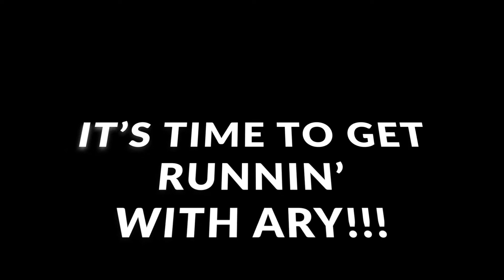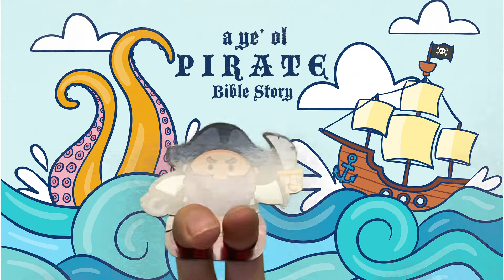Zoom Kids Live! Episode 14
In today's episode we will see a Pirate Bible story, an amazing magic trick, a hilarious game and so much more! Today we are talking about how the Holy Spirit gives us BOLDNESS! You can read today's story in Acts chapters 3-4. Let's gooooo!

Worship Song:
Alive by Hillsong Young and Free

Other Songs:
Runnin' by Taylor Marshall